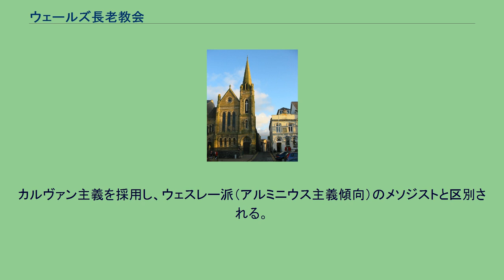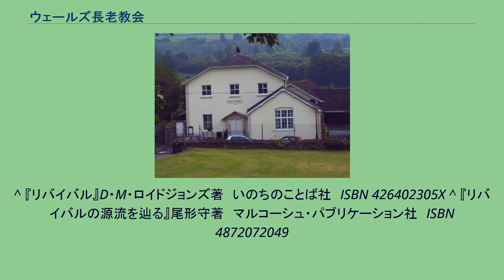ウェールズ長老教会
ウェールズ長老教会 (1806年建立) ウェールズ長老教会（ウェールズちょうろうきょうかい、英語: The Presbyterian Church of Wales、ウェールズ語: Eglwys Bresbyteraidd Cymru）、別名カルヴァン派メソジスト教会（英語: The Calvinistic Methodist Church、ウェールズ語: Yr Eglwys Fethodistaidd Galfinaidd）は、ウェールズで有力な長老派のプロテスタント教会。
ウェールズ・メソジスト・リバイバルで生まれ、1811年にイングランド国教会から脱退した。
1823年、公式に分離して形成され、「カルヴァン派メソジスト、ウェールズ長老教会信仰告白」（Confession of Faith of the Calvinistic Methodists or the Presbyterians of Wales）を採択した。
カルヴァン主義を採用し、ウェスレー派（アルミニウス主義傾向）のメソジストと区別される。
ウェールズでは1859年と1904年にもリバイバルが起こった。
1904年にはエバン・ロバーツ（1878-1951）の説教によって10万人がイエス・キリストの許に帰ったと言われる。
^ 『リバイバル』D・M・ロイドジョンズ著　いのちのことば社　ISBN 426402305X ^ 『リバイバルの源流を辿る』尾形守著　マルコーシュ・パブリケーション社　ISBN 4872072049